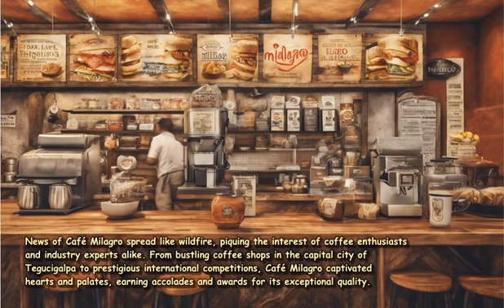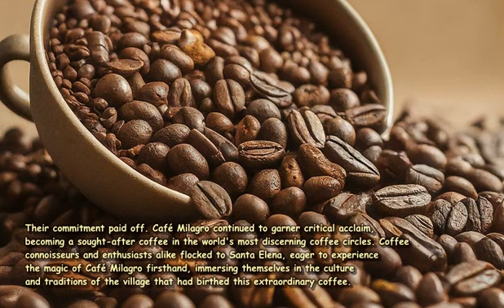manga Specialty coffee from Honduras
In the heart of the Honduran mountains, nestled amidst rolling hills and towering peaks, lay the village of Santa Elena. This quaint hamlet was home to a remarkable legacy, one that had been passed down through generations: the art of cultivating and roasting specialty coffee.